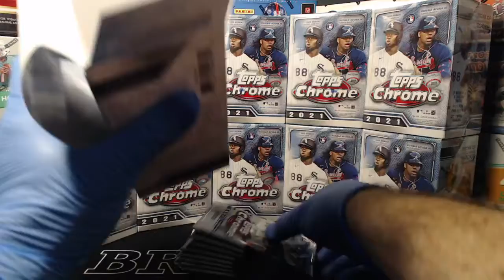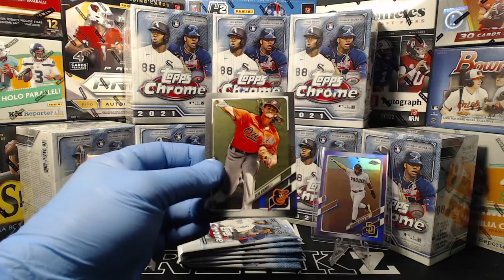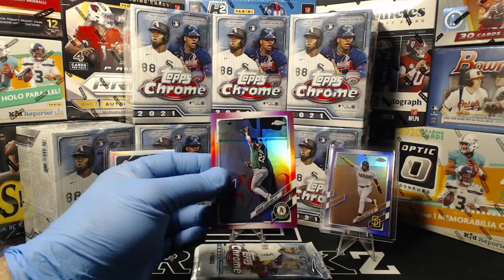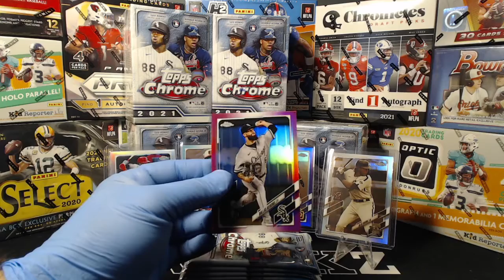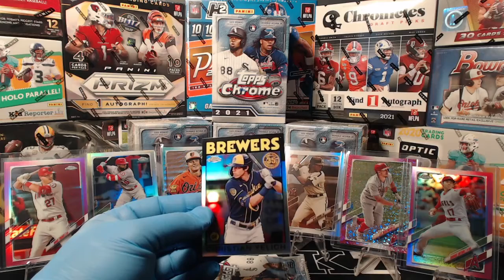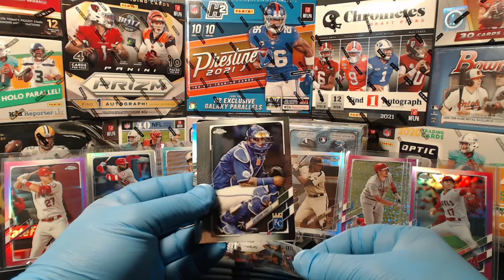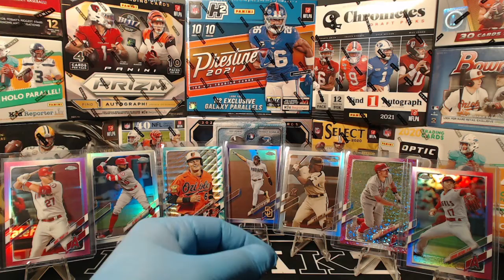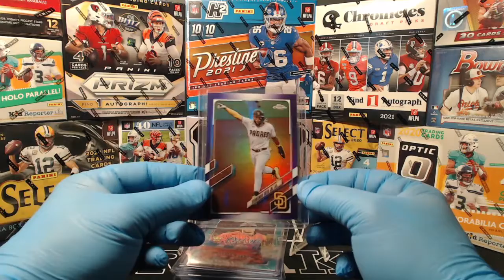2021 Topps Chrome 10 Blaster Break - 9/7/21